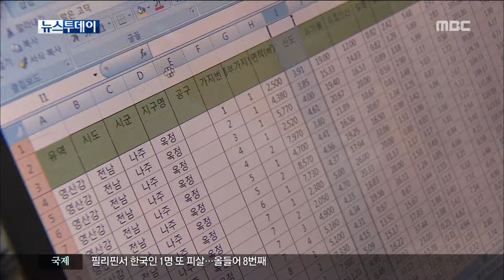HD [광주MBC뉴스] 농어촌공사 농지리모델링 부실 작년에 이미 알고도 방치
4대강 사업의 하나로 추진된
농지 리모델링 사업으로 2년째 농사를
망쳤다는 소식 전해드린 바 있는데...

사업을 시행한 농어촌공사가
논에 부은 영산강 준설토에 문제가 있다는
사실을 지난해부터 이미 알고 있었던 것으로

전문기관이 대책까지도 권고했었는데
농어촌공사는 이를
따르지 않은 것으로 드러났습니다.

송정근 기자가 취재했습니다.